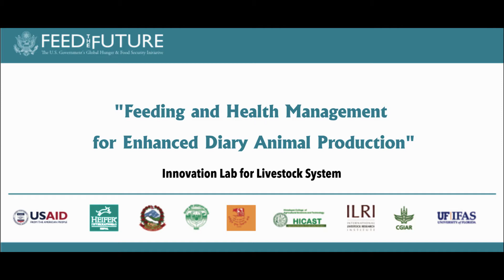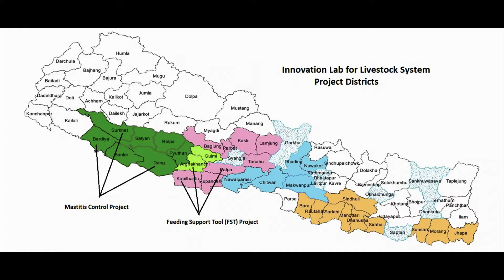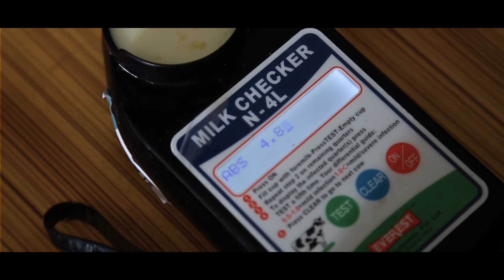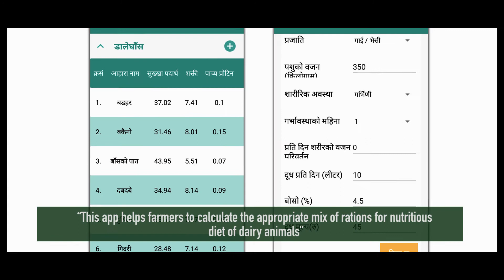Learning better cow feeding and disease control methods in Nepal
Smallholder farmers in Nepal have been learning about mastitis disease and dairy cattle feeding improvements, thanks to projects funded by the Feed the Future Innovation Lab for Livestock Systems and led by Heifer International Nepal. The projects conducted research and educated farmers across Nepal.